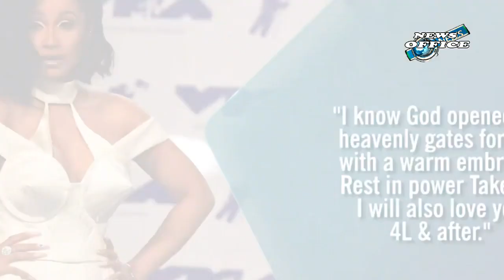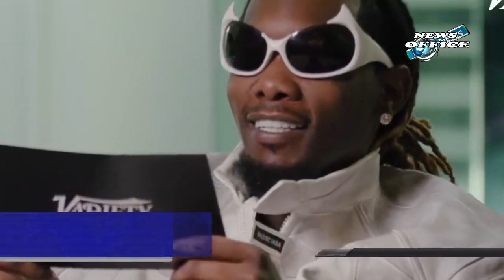Offset & Quavo Remember Takeoff On Late Migos Rapper 29 Th Birthday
cardi b,migos messy,take off funeral